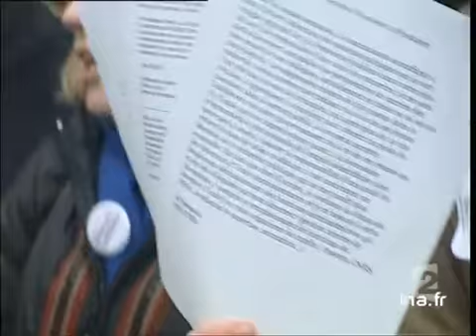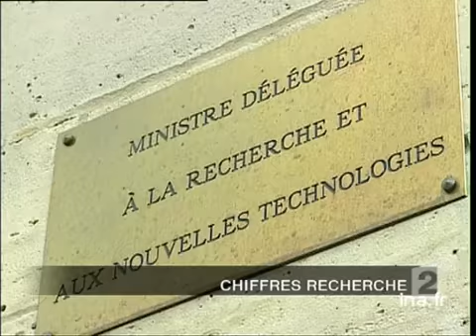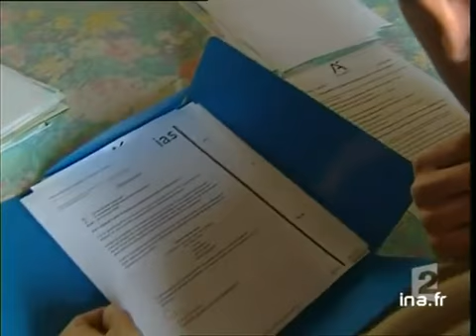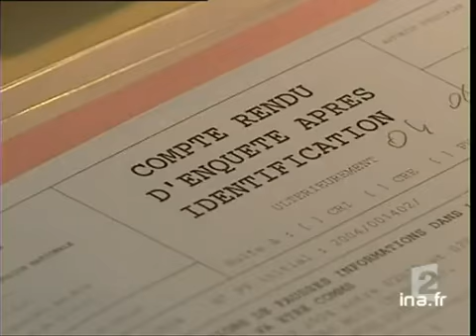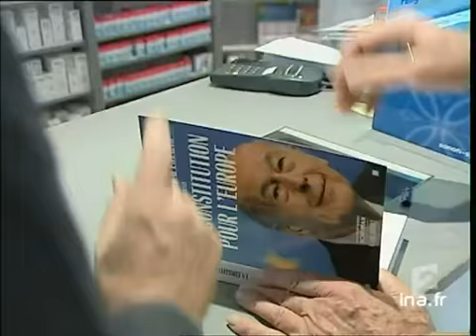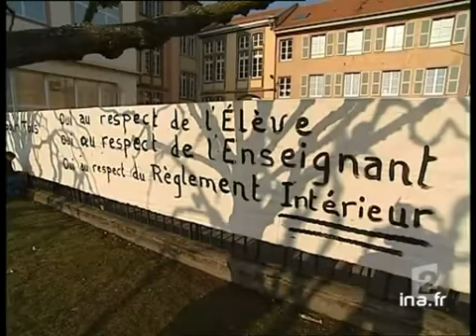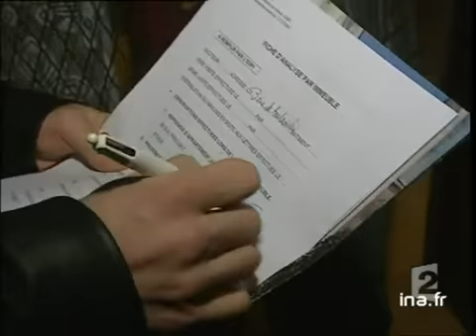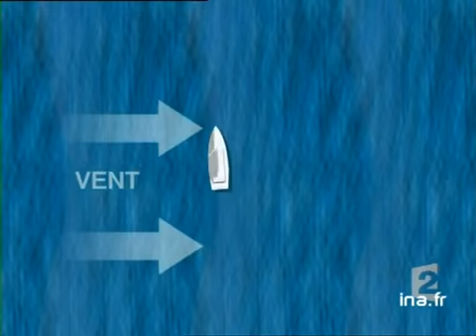20 heures le journal : [émission du 09 mars 2004]